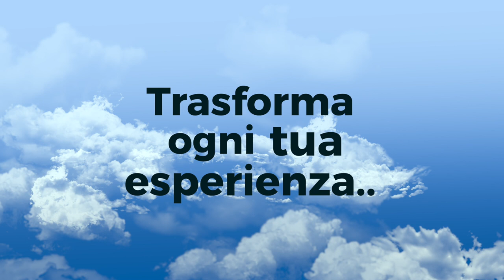Marco Nescatelli arrampicata e volo su Pandemia 8a+ settore Turon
Video-riprendere i miei voli è abbastanza facile. ,
come potrai vedere dai video in questo canale.

Infatti come tutti gli arrampicatori sopra l'8...il volo è pane quotidiano...

Ormai io volo di "media giornaliera" almeno una decina di volte.

Prima facevo almeno il doppio dei voli..
ho imparato a gestirmi e non provo più di 3 volte al giorno la via che studio...

Prima il volo lo vedevo come lo strumento necessario alla realizzazione degli itinerari.

Ora voglio proprio volare !🔥

Per questo ho diminuito il numero...
per aumentare la qualità.

Imparare ad osservare,
per poi guardare e gestire le situazioni e i posti dalla giusta prospettiva. non si finisce mai di imparare💞

Questi posti...falesie...sono delle meraviglie🙏

Buona Vita💓